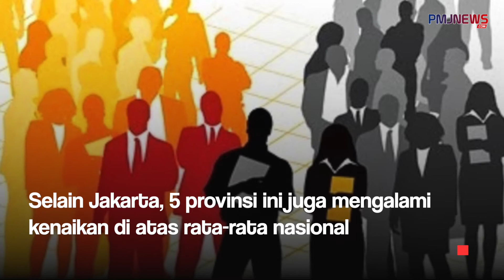Pengangguran Tembus 9,7 Juta Orang, Terbanyak di DKI Jakarta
BPS melaporkan jumlah pengangguran nasional capai 9,77 juta orang per Agustus 2020. Angka ini naik 2,67 juta orang dibandingkan Agustus 2019. DKI Jakarta tertinggi tingkat penganggurannya.

Download aplikasinya di App Store dan Play Store